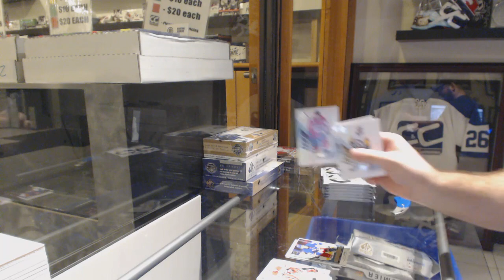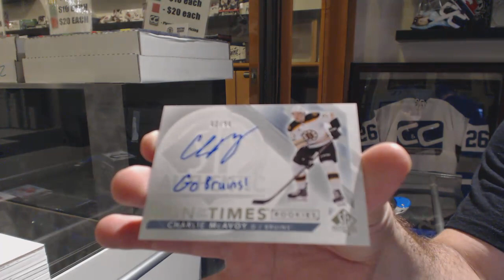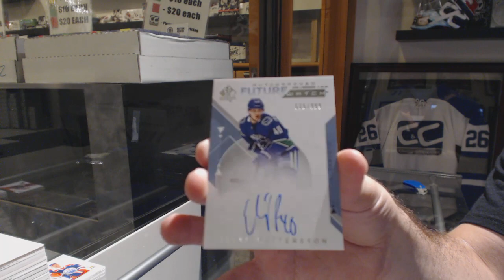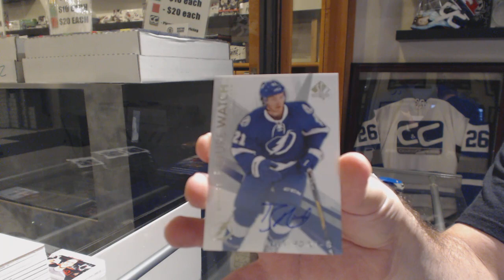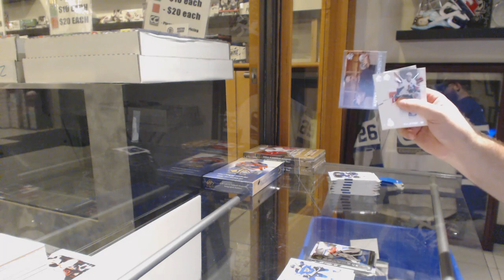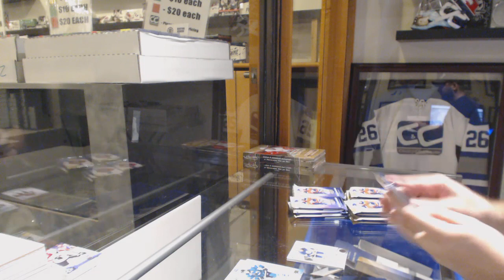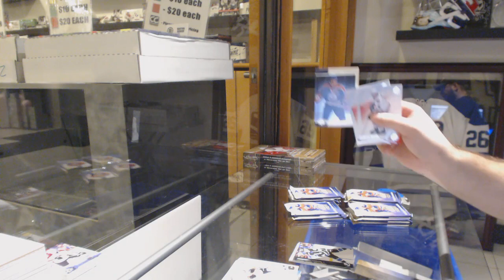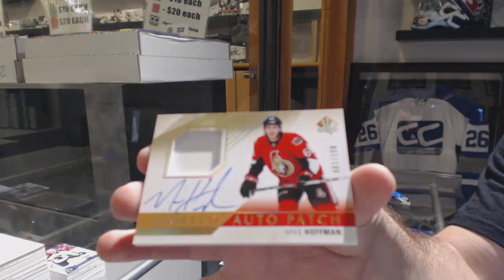Multiple Year Upper Deck SP Authentic Hockey 4 Box Break - C&C GB #10,317